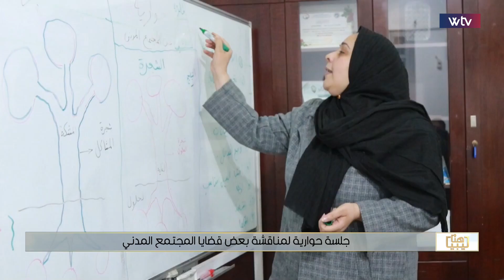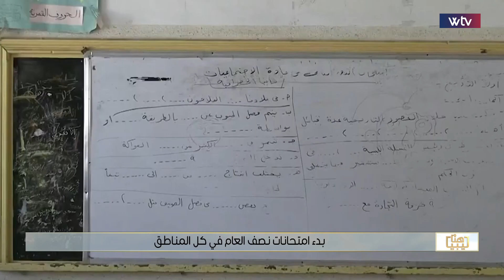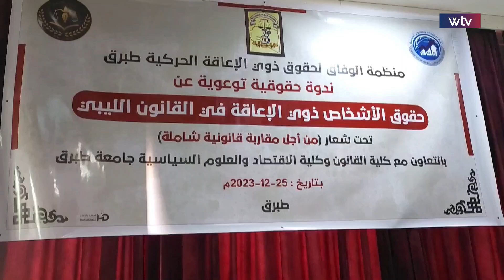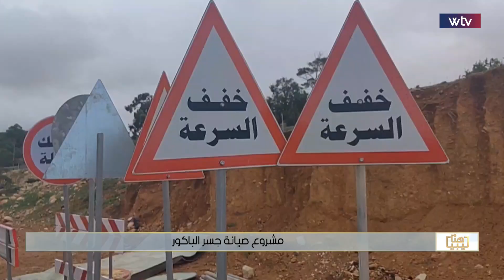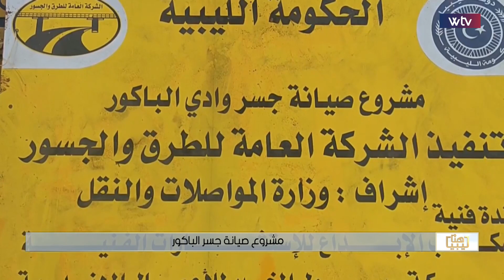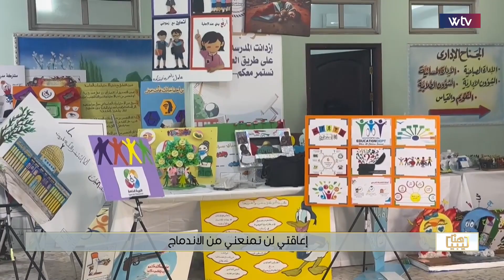هنا ليبيا | أهمية عودة الاستزراع السمكي على اقتصاد ليبيا